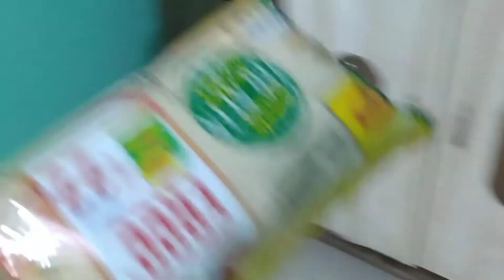# Bengali vlog#aaj sondhebelay Bania fellam Maggi atta noodles .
How to make Maggi atta noodles